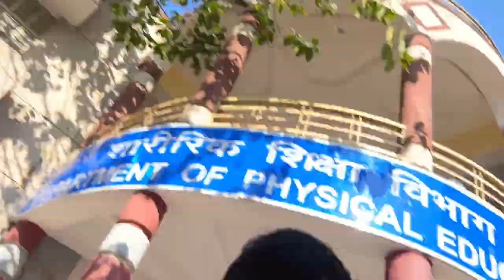Paper bhi ho gya || Gym bhi kr liya || 2 Vlog || Ravi Paswan